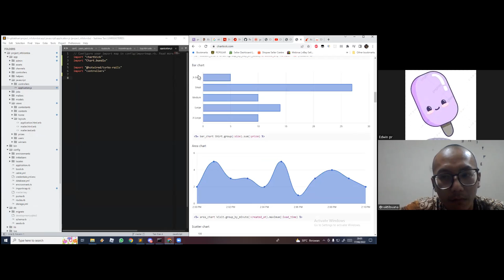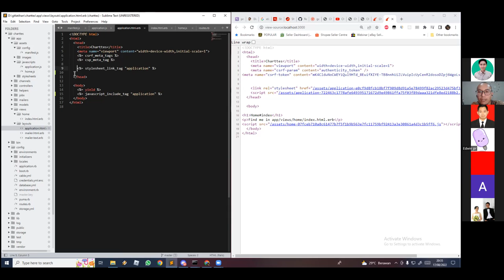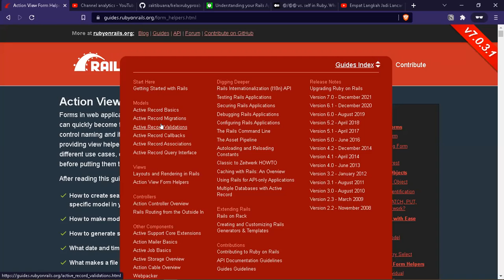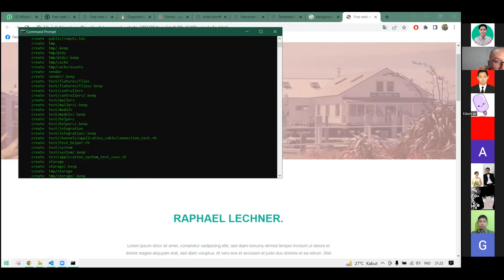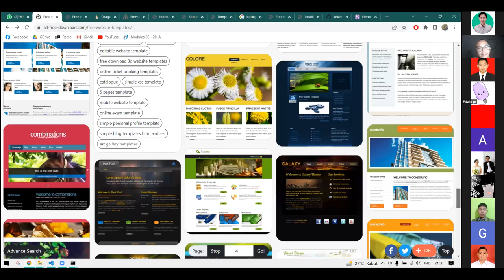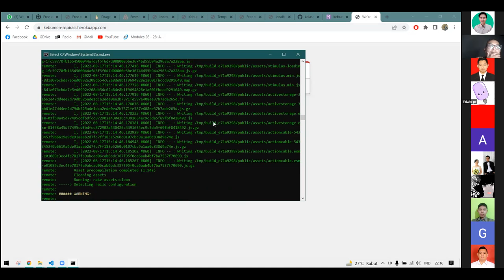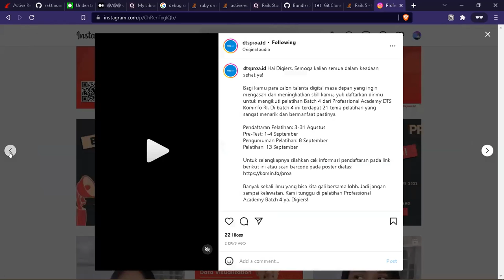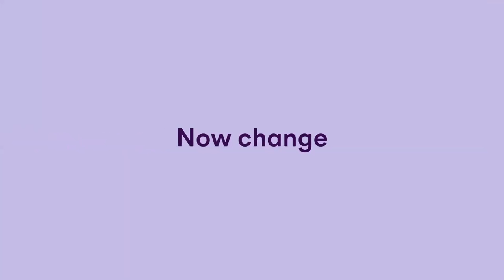Day 19 of 24 - Assets Sprockets